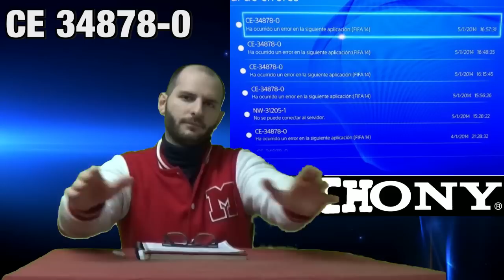¡¡¡EL ERROR CE 34878-0 ES LA GRAN ESTAFA DE LOS VIDEOJUEGOS!!! - Sasel - Ps4 - Sony - Playstation 4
Sin ninguna duda es el gran escándalo de esta generación de consolas.
Uno de los mayores escándalos de la historia de los videojuegos.
Y lo peor de todo es que la gentuza que ha llevado a cabo la estafa ha salido de rositas sin castigo alguno.
¿Nos merecemos lo que está pasando con las consolas?
La respuesta es contundente: ¡¡¡SÍ!!!